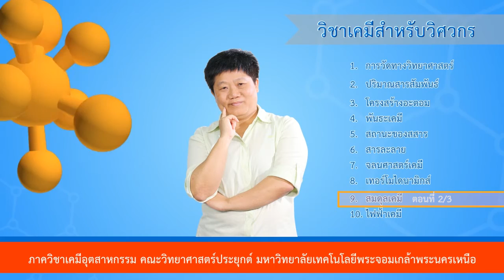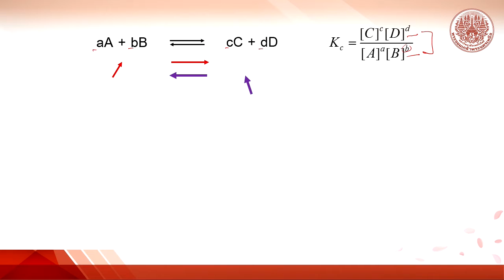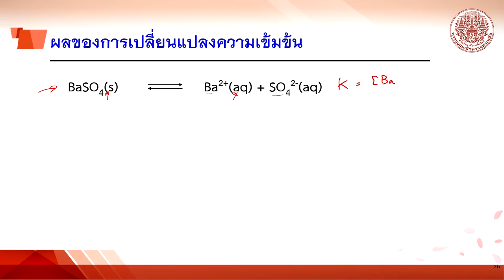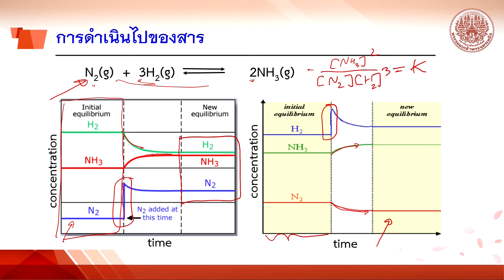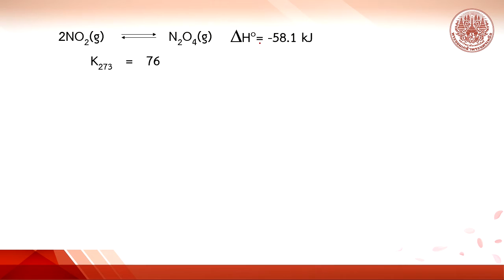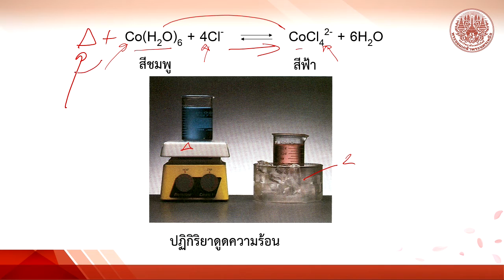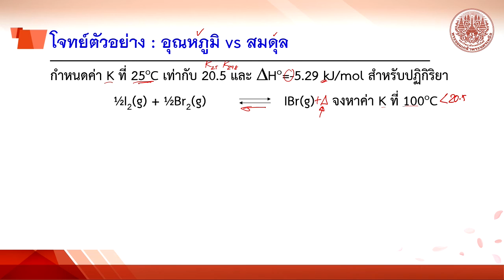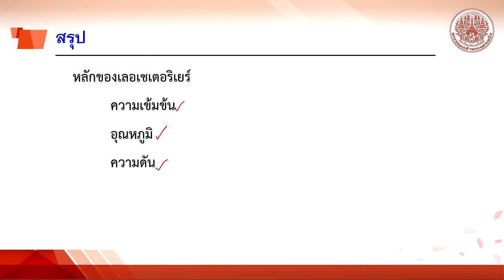สมดุลเคมี ตอนที่ 2